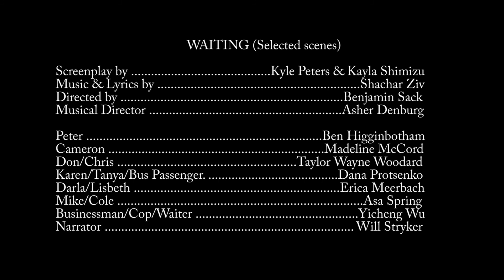Waiting - WRITING THE FILM MUSICAL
Performed on 9th December 2014 at Emerson College, this screenplay was written by Kyle Peters & Kayla Shimizu, with music and lyrics by Shachar Ziv, during the 2014 'Writing the Film Musical" course given by Diane Lake, associate professor at Emerson College, Boston, and Michael Wartofsky, professor at Berklee College of Music. The course won the first Pro Arts Consortium Classroom Connect Award, for the most innovative course design by faculty collaborating across multiple ProArts
schools.

The course matches Berklee songwriters--composers and lyricists--with Emerson screenwriters to create original screenplays with songs. Students study the screenplays of a variety of film musicals from the beginning of the genre to the present. Working in teams, writing students from Emerson complete an outline and first act of an original screenplay, and composers and lyricists from Berklee write songs to help tell that story. The semester ends with staged readings—with music—performed by acting/musical theatre students from both Berklee and Emerson.

WAITING

Screenplay by .Kyle Peters & Kayla Shimizu
Music and Lyrics by .Shachar Ziv
Directed by .Benjamin Sack
Musical Director .Asher Denburg

Peter .Ben Higginbotham
Cameron .Madeline McCord
Don/Chris .Taylor Wayne Woodard
Karen/Tanya/Bus Passenger .Dana Protsenko
Darla/Lisbeth .Erica Meerbach
Mike/Cole .Asa Spring
Businessman/Cop/Waiter .Yicheng Wu
Narrator .Will Stryker